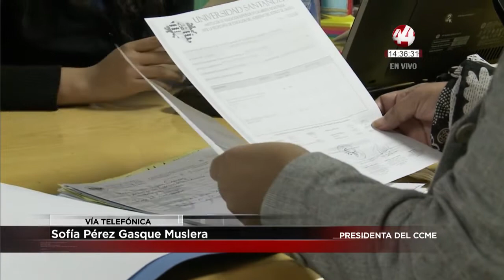UnDíaSinNosotras, ¿qué pasará en el sector privado?: Sofía Pérez Gasque Muslera